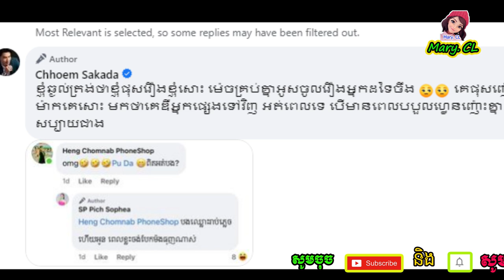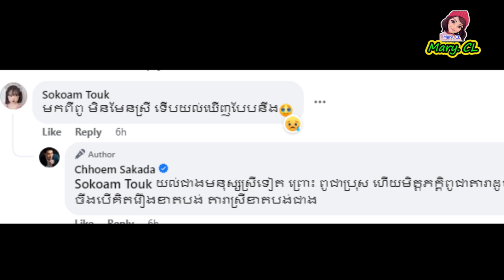ឃើញរឿង ភិទិ ឆឹម សក្កដា បង្ហេាះសារឌឺ-ដង ទៅ ពេជ្រ សេាភា ចំៗថា..